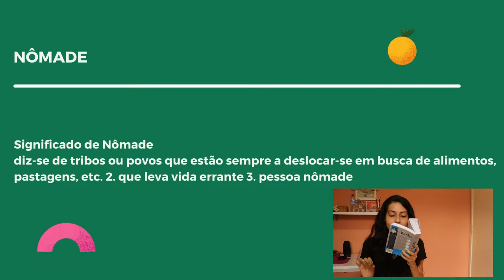Como seria SER NÔMADE | Análise do filme NOMADLAND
Neste vídeo, fiz a análise do filme NOMADLAND, que ganhou o Oscar em 2021. A obra narra a vida de Fern. A protagonista vive uma vida alternativa como nômade por causa da crise econômica de 2008 em seu país. Mas, Como seria SER NÔMADE?!

Será que essa vida de nômade é para você?! Confira. Um filme em que não acontece lá grandes coisas. É bem intimista. Aproxima-se muito mais de um documentário. Todavia, é bastante reflexiva e tem uma pegada road trip, o que nos faz estar mais próximo da vida nômade de Fern.

Sejam bem-vindos ao meu canal de entretenimento Limiar da Linguagem. O objetivo do meu canal é de nos autoconhecermos por meio da literatura e da filosofia.

Capítulos do vídeo:
00:00 - O que é ser nômade
01:16 - análise do filme Nomadland
10:40 - o que aprendemos com o filme

Equipamentos do vídeo:

-microfone 2

👁 Informações extras:

Onde nasci? Paraíba
Onde moro? Rio de Janeiro
Idade: 24 anos
Signo: Áries com ascedente em câncer
Formação: Colégio Pedro II 💖 Direito (UERJ)
Gostou da proposta?